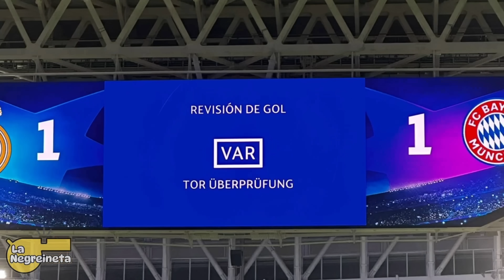ROBO EN EL BERNABÉU? EXPLICAMOS LA JUGADA POLÉMICA DEL REAL MADRID VS BAYERN MUNICH / LA NEGREINETA